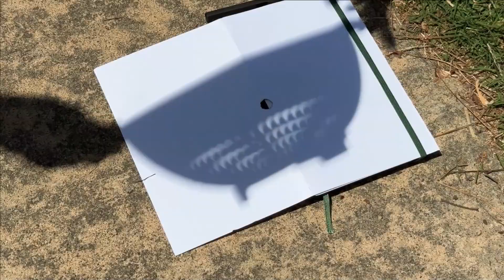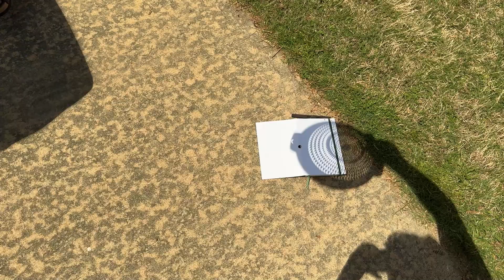Totality In The Great American Solar Eclipse - 2024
This is a fun little travel video where our family travels to see the Great American Total Solar Eclipse! This was one of the coolest things we've ever seen and the few hours drive to get to Totality was well worth it!

I just launched my new website connecting all my videos, podcast and content:
RealwithRyan.com